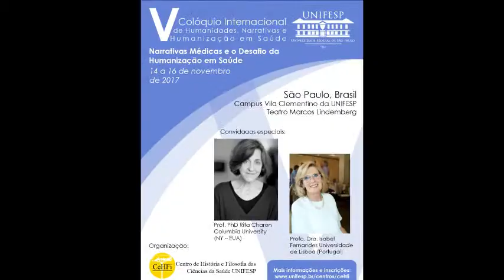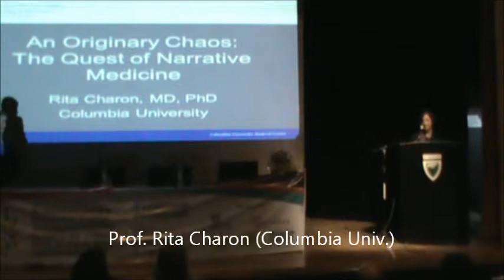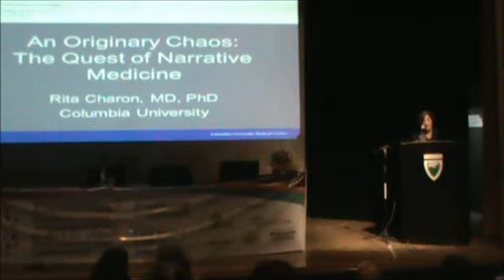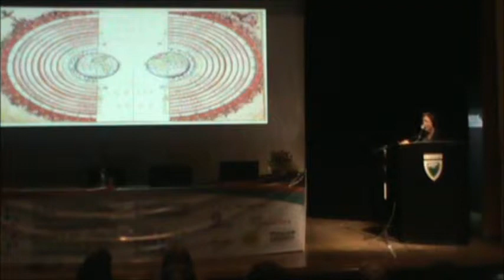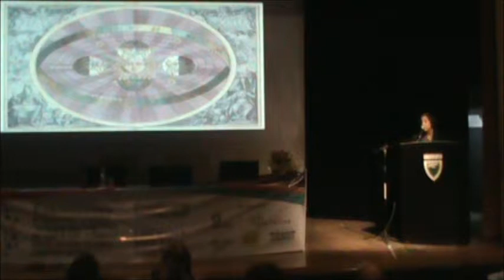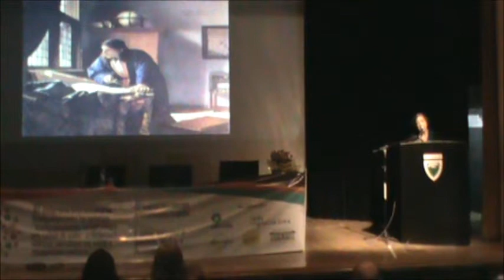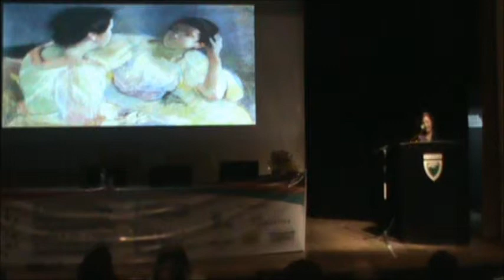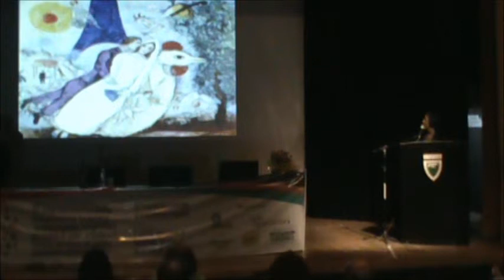Medical Narratives: History and Perspectives - Prof. PhD Rita Charon – Columbia University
Conferência: Medical Narratives: History and Perspectives
Prof. PhD Rita Charon – Columbia University (NY – EUA)

14 de novembro de 2017
V Colóquio Internacional de Humanidades, Narrativas e Humanização em Saúde, do CeHFi-UNIFESP, uma parceria com o XI Congresso Internacional de Acompanhamento Terapêutico e XII Congresso Ibero-americano de Acompanhamento Terapêutico.